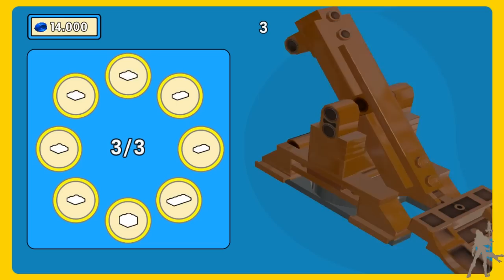LEGO The Movie - El Videojuego - Azoteas de Flatbush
La policía de Ladriburgo nos siguió hasta Flatbush, y ahora debemos escapar de ellos sea como sea, por lo que vamos a vivir un nivel bastante ajetreado mientras huimos por los tejados de los edificios...